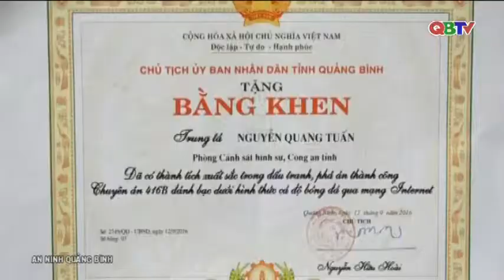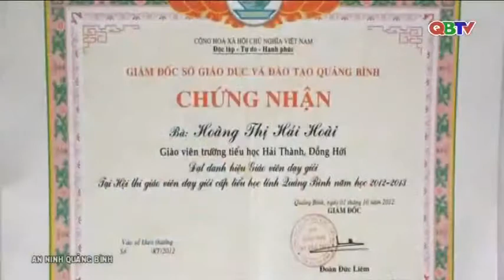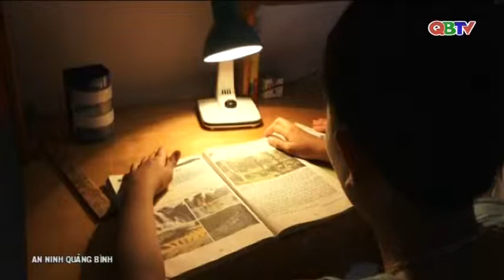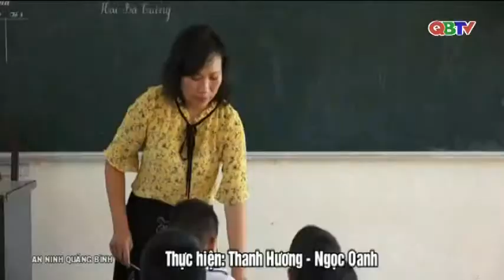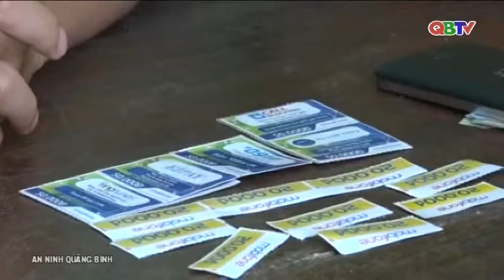Chuyên mục An ninh Quảng Bình ngày 22/5/2018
Mời các bạn xem Chuyên mục An ninh Quảng Bình phát sóng trên Đài PTTH Quảng Bình ngày 22/5/2018